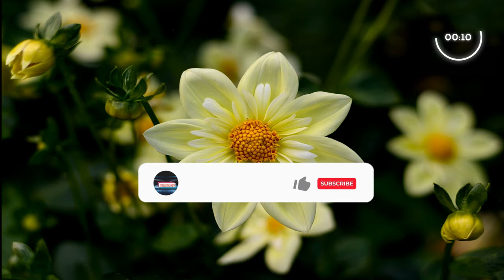Symphony No 5 - Beethoven [ No Copyright Music FREE ]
♬ Track Info:

Title : Symphony No 5
Artist : Beethoven
Genre and Mood :  Classical + Dark
License : You're free to use this song and monetize your videos.

⚠️ Important & About using the music

^ You MUST credit the original artist (Please read each video's description for details about "How to correctly credit the artist in your content.